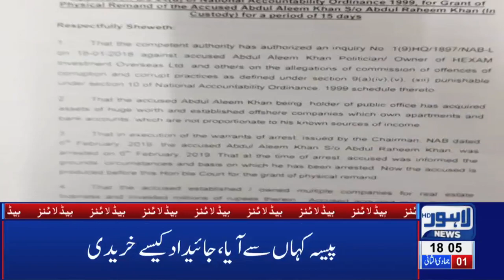06 PM Headlines Lahore News HD – 7th Feb 2019